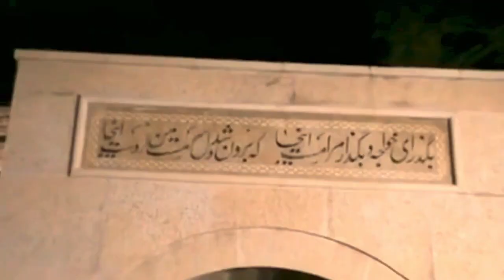Iran || Shiraz || Darvazeh-e-Qura'n || دروازۂ قرآن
Darvazeh-e-Quran (Qur'an Gate or Darvāzeh Qor'ān) is a historic gate in the northeastern entrance of the city of Shiraz, Iran. The Gate was first built in 10th Century AD. A small room was added on top of gate, in which two hand-written Holy Qur’āns were kept around 1420. During the Qajar dynasty(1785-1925 AD), the gate was damaged by multiple earthquakes and it was later restored. In 1937 the two Qur’āns were taken from the gate and kept in Pars Museum in Shiraz. Today the Quran Gate is part of a city park where Shirazis and tourists relax and picnic during their leisure hours. Near the gate is buried a famous Persian poet, Khawjo-e-Kirmani, in a tomb. His statue is also placed near his tomb.